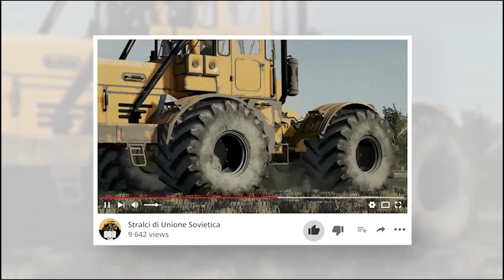FS 19 🎮|Carriera del Prof🤓|Map Kandelin 🗺️ 🇩🇪| EP1 | Si macinano ettari 🔥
Benvenuti ragazzi in questa nuova avventura tutta tedesca! Era da un bel pezzo che volevo riprendere la mia carriera tedesca. Ecco che mi presento con questi mezzi tutti d'eccezione!! Spero che il time lapse vi piaccia 🔥
Buona visione guys 🔥

👉ACQUISTA I DLC O IL GIOCO STESSO TRAMITE IL NOSTRO CODICE!!👈
                      ▶▶GIANT PARTNER CODE: "RAGAZZI"◀◀

‼️ LINK SOCIAL